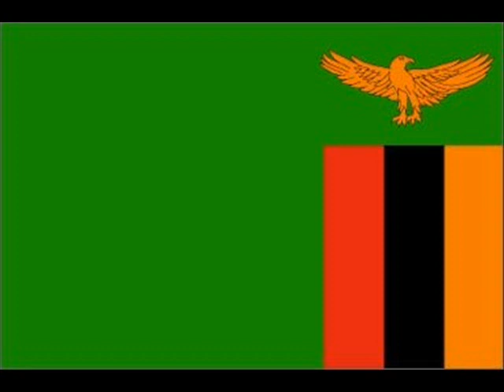Look Out The Witch Zambia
Rock Music from the 70's